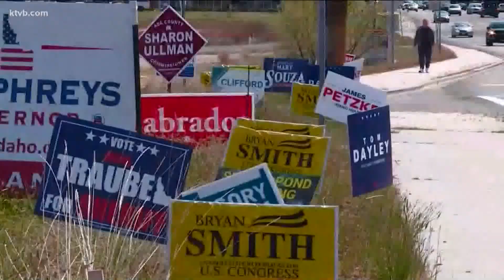Idaho election signs coming down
ACHD shared a reminder that political signs have to be removed from public right of ways within 48 hours after the election.